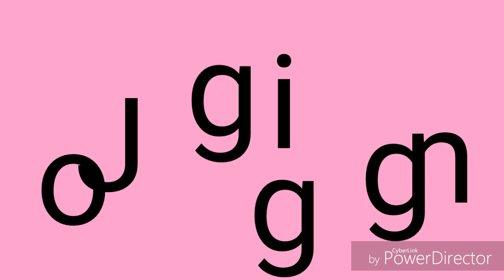MMJ Piglets Vlog#1